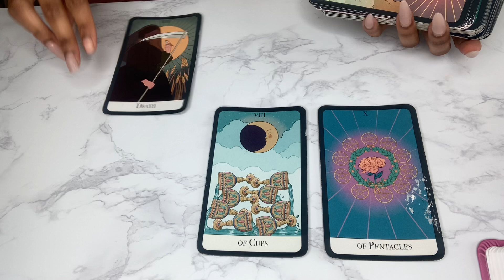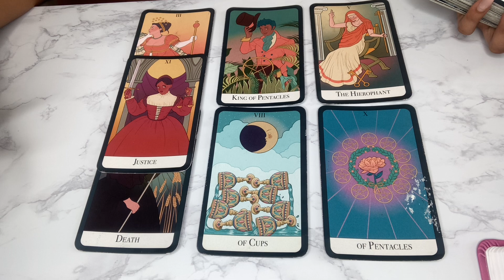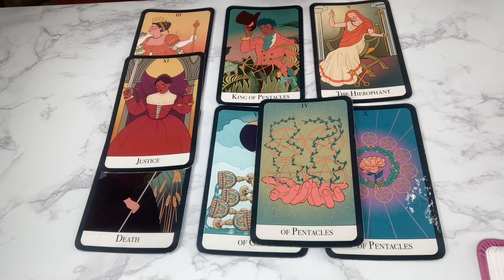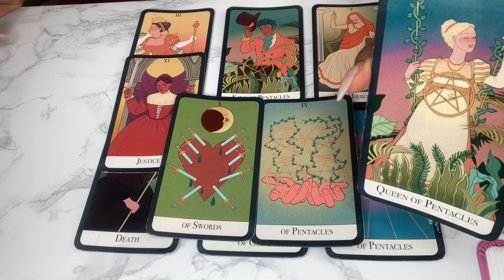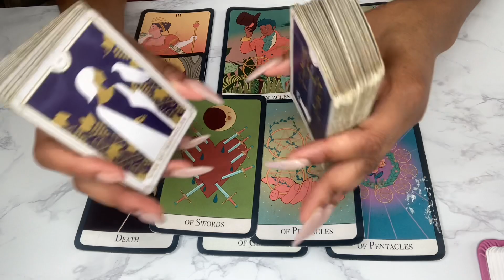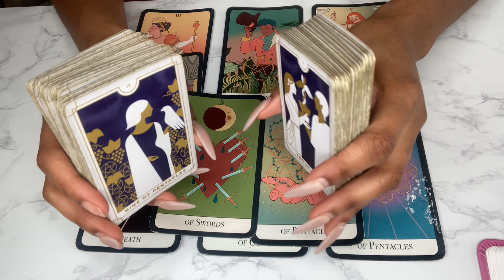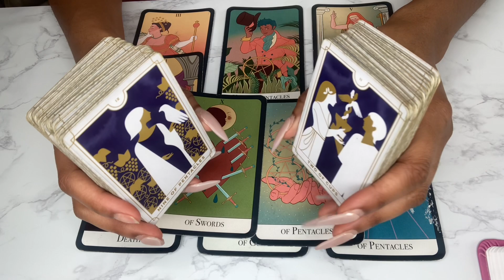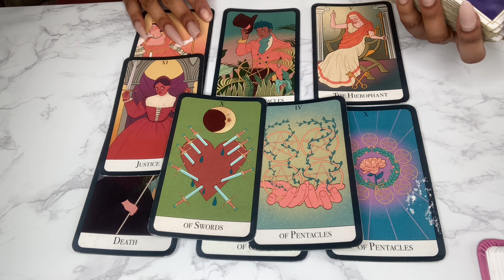YOU ARE IN YOUR GLOW UP PHASE & THEY SEE IT. GOT A READING DONE BC THEY FEEL THEY CHOSE WRONG.